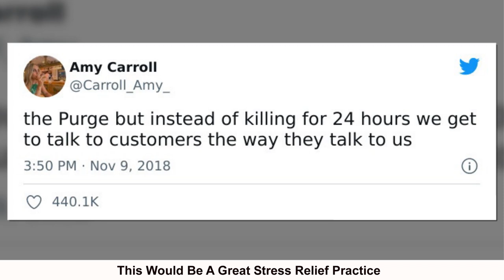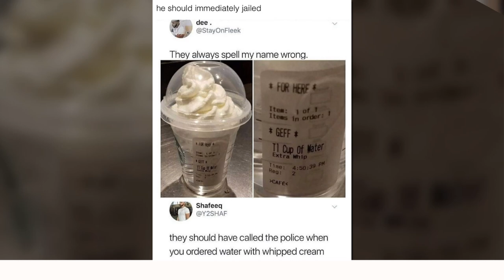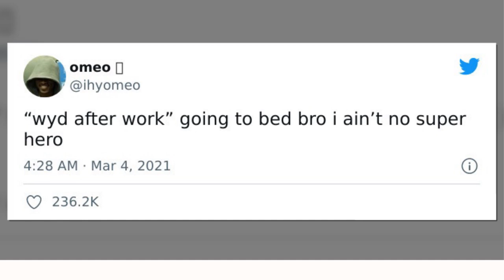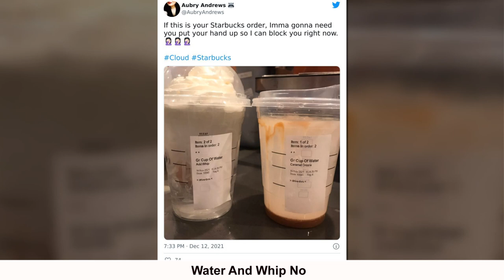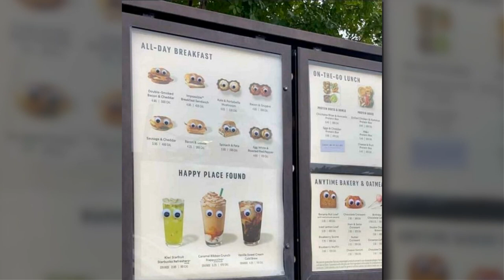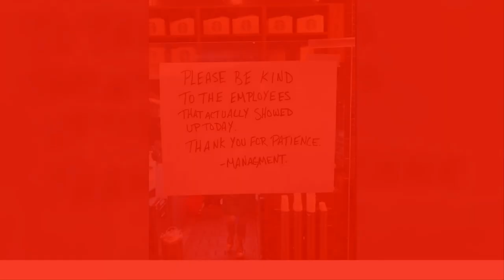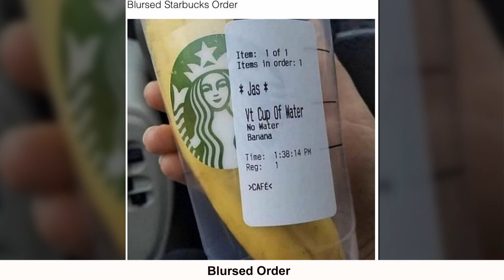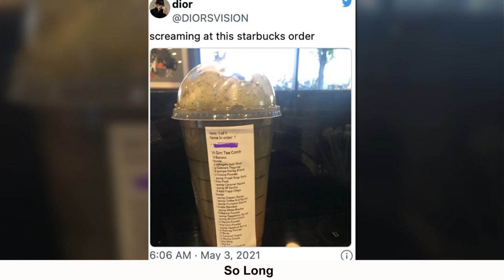Starbucks Baristas Share Things They’re Just So Tired Of